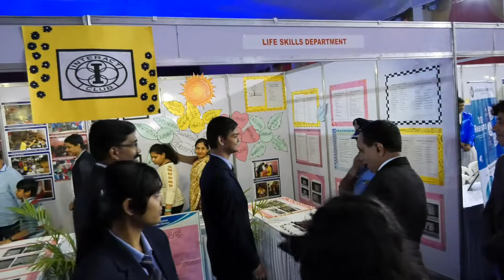JIRS – 18th Annual Day Celebrations - 29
18th Annual Day Celebrations - Date – 29 Dec 2017
IBDP, IGCSE & CBSE class 4th – 12th std Students.